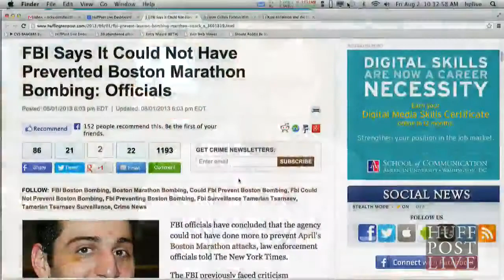Could Have FBI Prevented Boston Marathon Bombing? | HPL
More Below

FBI officials have concluded that the agency could not have done more to prevent April's Boston Marathon attacks, law enforcement officials told The New York Times.